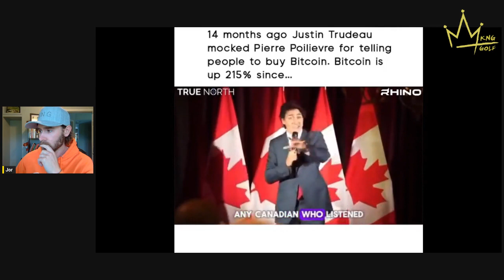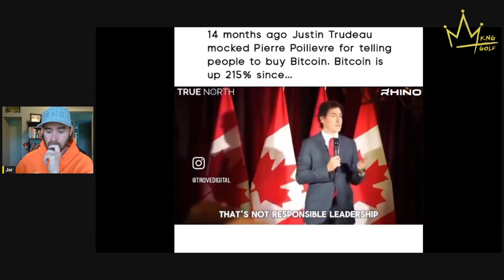the number one rule to live by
Today's episode discussed the biggest news in bitcoin - the leading presidential candidate in the USA hosted a bitcoin event at Mar-a-Lago yesterday. Executives from both Riot Mining and CleanSpark were invited to the event.

A few things to note from this visit were summarized in a post afterward:
- ALL REMAINING BITCOIN WILL BE MADE IN THE USA
- WE MUST STOP CENTRAL BANK DIGITAL CURRENCIES
- IT WILL HELP THE USA BECOME ENERGY DOMINANT

The game theory is real and it's officially happening. Regardless of what side of the political clown show you're on. Countries that embrace bitcoin and bitcoin mining will be the only countries that will survive.

We also discussed some BITCOIN NEWS and other stories including:
- taking advice from the government
- ETFs now holding over 1 million bitcoin
- swapping ETH for BTC
- end of the US petrodollar?!
- bitcoin inheritance planning
- preparing for the highs and lows of bitcoin
- the importance of joining a community within bitcoin